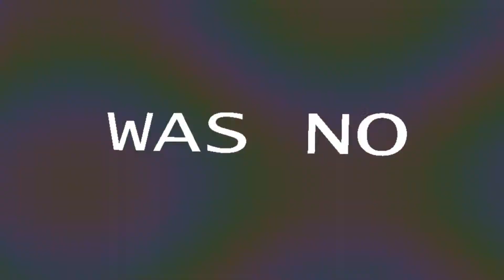Farbrausch - fr-minus-016: Oh, there was no executable music compo (2012) [60fps]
Title: fr-minus-016: Oh, there was no executable music compo
Group: Farbrausch
Platform: Windows
Type: 64k Intro
Released: August 2012